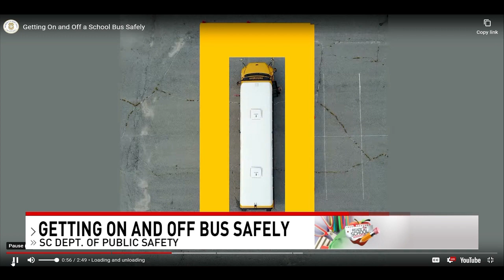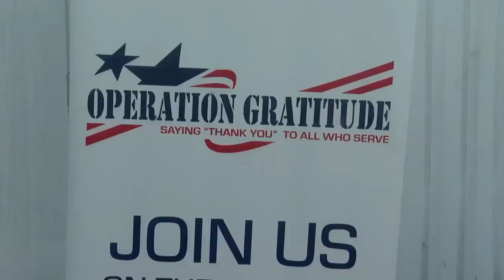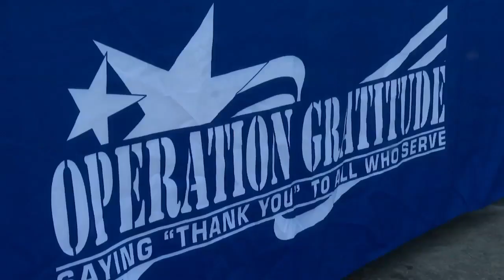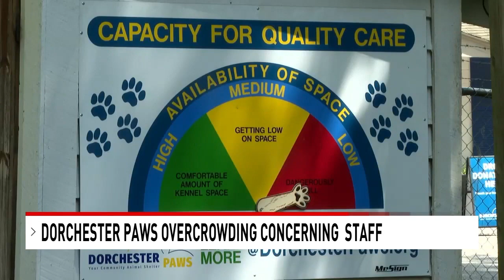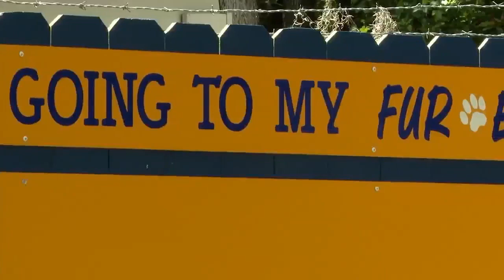News 4 Traffic Tracker Trooper Bob talks school bus safety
News 4 Traffic Tracker Trooper Bob has some important safety reminders for students to help keep them safe this school year.

Plus, Showing gratitude to the military, volunteers fill nearly 8.5K care packages for troops, and Dorchester Paws looking to community for help with overcrowding crisis

0:00 News 4 Traffic Tracker Trooper Bob talks school bus safety
3:53 Showing gratitude to the military, volunteers fill nearly 8.5K care packages for troops
5:49 Dorchester Paws looking to community for help with overcrowding crisis